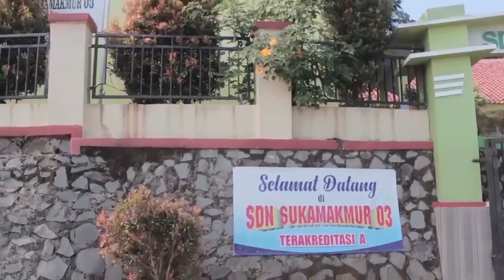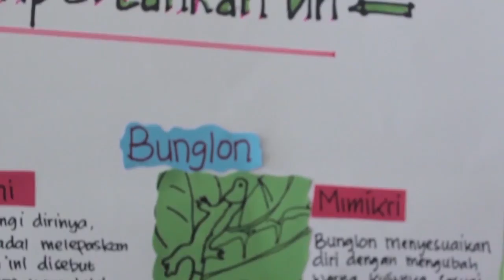PENDAMPINGAN PENGEMBANGAN MEDIA INFOGRAFIS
VIDEO DOKUMENTASI PENGABDIAN KEPADA MASYARAKAT
PENDAMPINGAN PENGEMBANGAN MEDIA INFOGRAFIS UNTUK GURU SD KECAMATAN SUKAMAKMUR  KABUPATEN BOGOR JAWA BARAT

Oleh:
Dr. Eveline Siregar, M.Pd.
Dr. R.A Murti Kusuma Wirasti, M.Si.

FAKULTAS ILMU PENDIDIKAN UNIVERSITAS NEGERI JAKARTA
TAHUN 2019